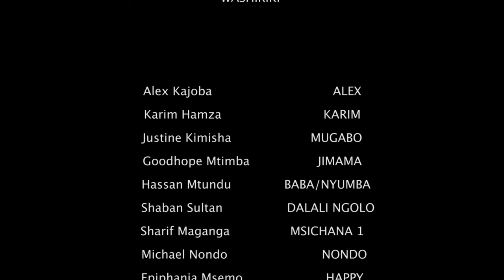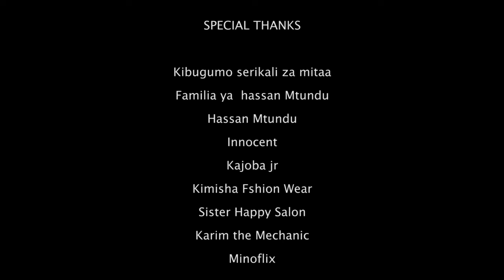MUGABO FULL MOVIE HD.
Filamu yenye kila aina ya maisha..Utacheka na kupata elimu hapo hapo .Filamu nzuri yenye Mafunzo,burudani,nk Endelea kutufatilia.